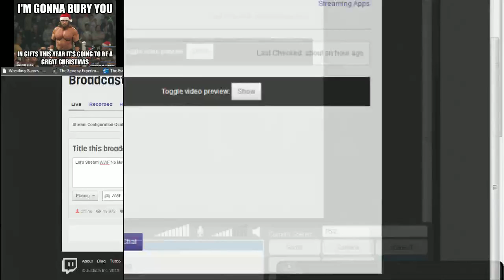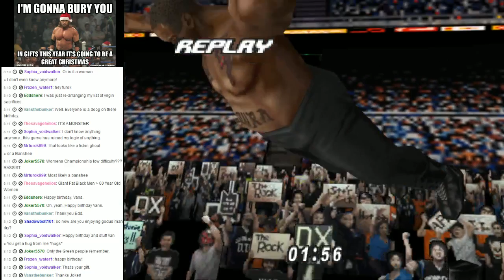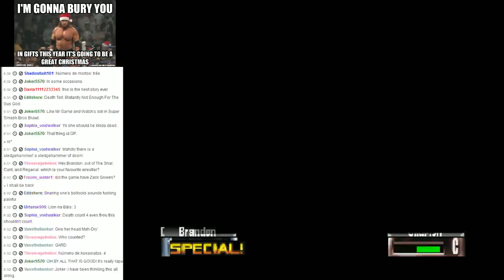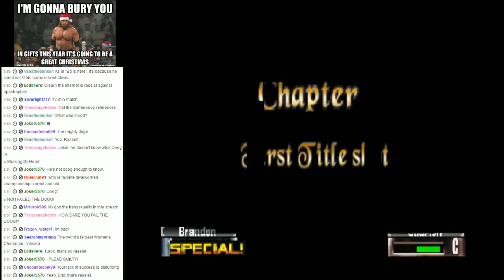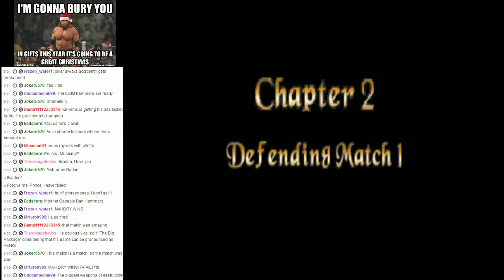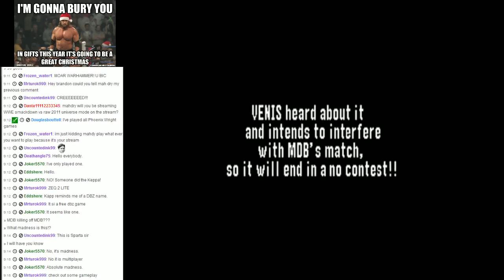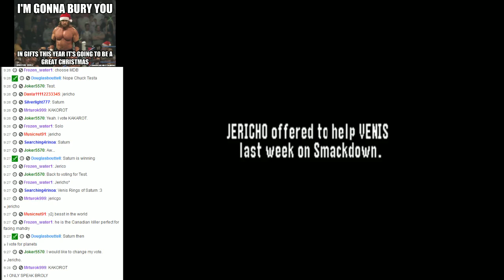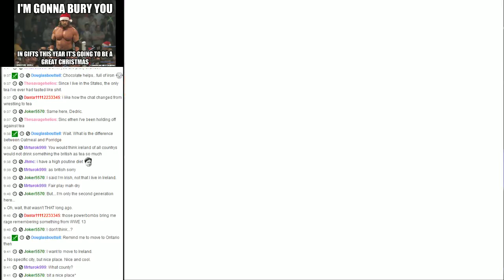Let's Stream WWF No Mercy Part 1